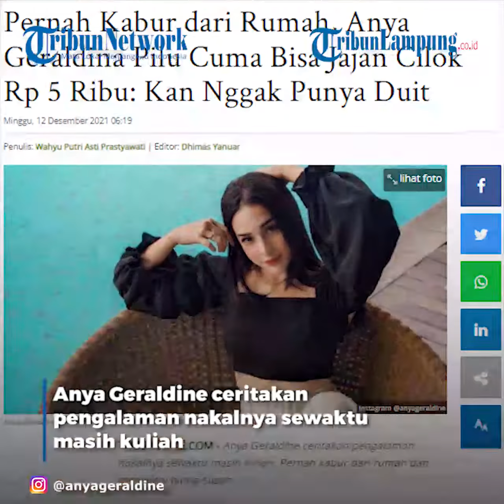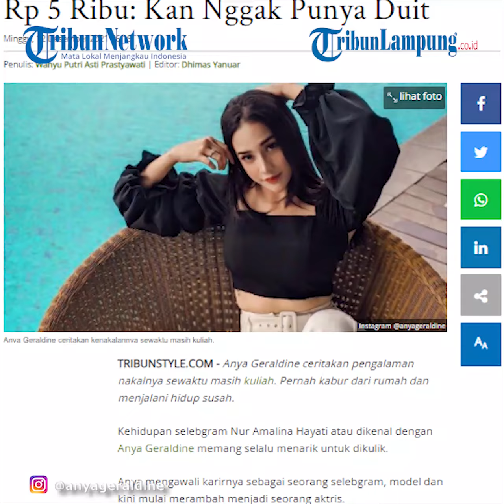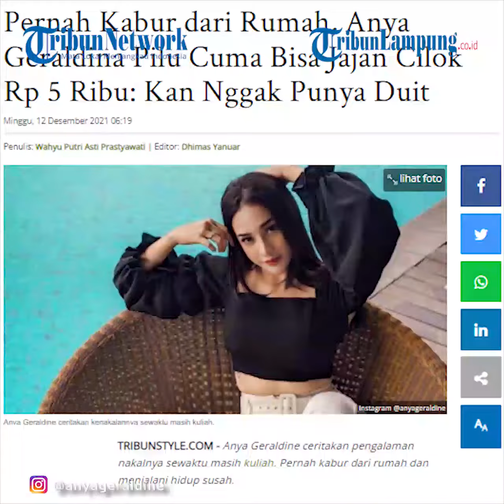Artis Anya Geraldine Pilu Kabur dari Rumah Jajan Cilok Rp 5 Ribu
TRIBUNLAMPUNG - Kehidupan selebgram Nur Amalina Hayati atau dikenal dengan Anya Geraldine memang selalu menarik untuk dikulik.
Anya mengawali karirnya sebagai seorang selebgram, model dan kini mulai merambah menjadi seorang aktris.
Tak hanya itu kontroversinya, ia juga dikenal dengan berbagai prestasi di dunia entertain.
Anya makin populer usai membintangi beberapa film, salah satunya yakni film Yowis Ben 2.
Dibalik kesuksesannya kini, rupanya Anya pernah mengalami situasi sulit ketika masih kuliah.
Hal itu diungkapkannya di depan Vincent, Desta dan Hesti Purwadinata baru-baru ini.
Anya mengatakan bahwa dirinya sempat kesusahan saat kabur dari rumah.
"Pernah hidup susah pas kuliah kabur dari rumah," ucap Anya, dilansir Tribun Style dari YouTube Tonight Show Net pada Sabtu, 11 Desember 2021.
Menariknya, Anya memutuskan untuk kabur dari rumah karena tak diberi restu ibundanya untuk pacaran dengan seseorang.
"Kuliah semester emoat atau berapa gitu. Ini kek 2014 gitu. Trus nggak penting banget kek aku kabur dari rumah cuma gara-gara mamahku nggak setuju aku pacaran sama orang," bebernya.
"Aneh banget, trus kayak 'ngapain sih lu' gitu kalau sekarang dipikirin gitu," tambahnya.
Di momen kaburnya itu, Anya harus menjalani hidup susah lantaran tak memiliki uang untuk sekadar membeli makan enak.
Pasalnya, sang ibunda mengambil kartu ATM miliknya sehingga ia harus menumpang makan di rumah temannya.
"Kabur itu trus aku kayak kalau mau makan itu numpang di rumah teman kan nggak punya duit.
Kartu ATM aku diambil sama mamahku kan. Aku kalau di kampus cuma beli es teh Rp 2.500 kalau nggak bel cilok Rp 5 ribu dapat 10 biji," katanya.
"Tapi jangan dicontoh guys, ini sangat-sangat bodoh sekali," pungkas Anya Geraldine mengingatkan.
Videografer Tribunlampung.co.id / M Hamdan Syakirin